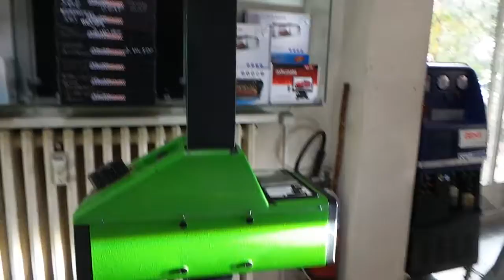Hyundai Tucson kısa farı H7 uzun farı 9005 LED Farı uygulaması